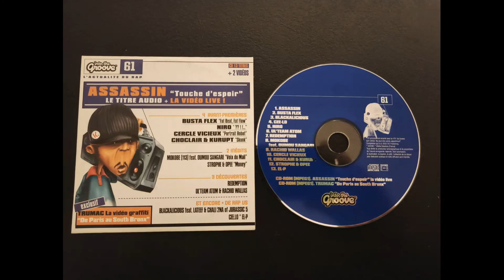Ul'Team atom - héritage - 2002 - prod Foks K - HIP HOP by MHT